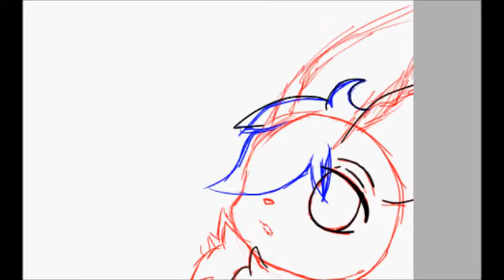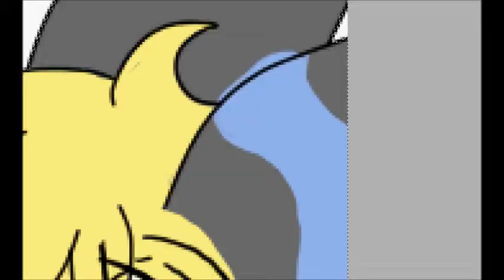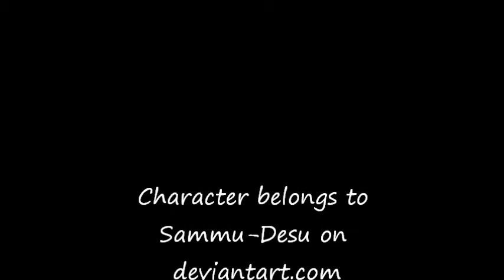Look at the stars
My first speedpaint :3

this is for Sammu-Desu who won my contest a while ago and  the charcter right fully belongs to her.